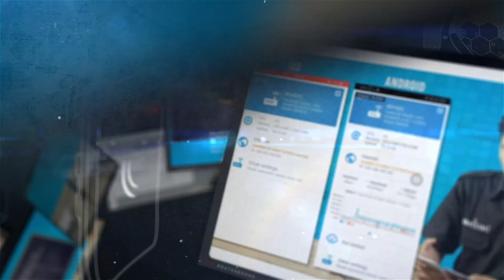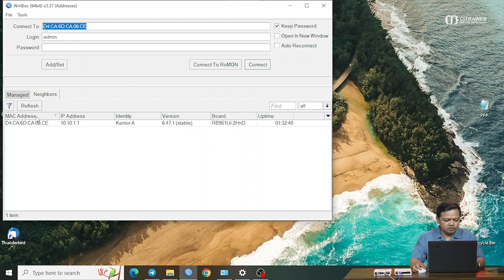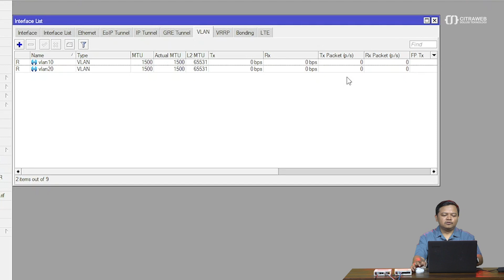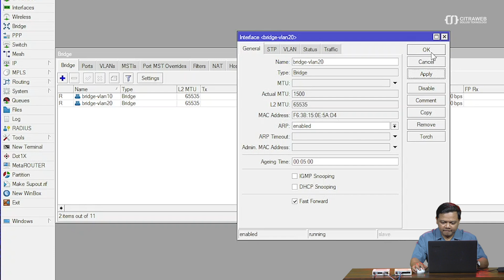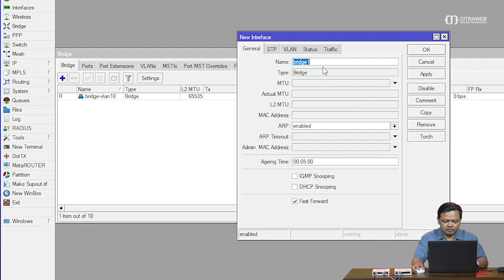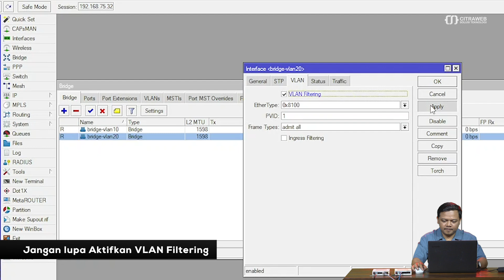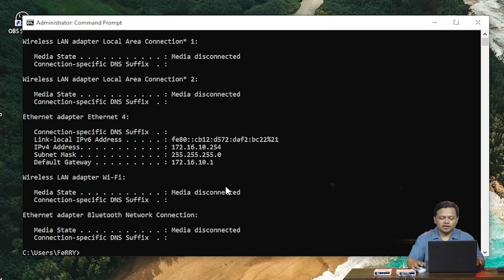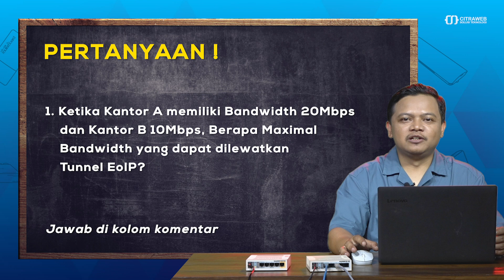VLAN di dalam EoIP - MIKROTIK TUTORIAL [ENG SUB]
Ethernet over IP (EoIP) Merupakan protocol pada MikroTik RouterOS yang berfungsi untuk membangun sebuah Network Tunnel antar MikroTik Router di atas sebuah koneksi TCP/IP. EoIP merupakan protokol proprietary MikroTik. Maka untuk menggunakan fitur ini, router di Head Office dan router di Branch Office harus sama - sama menggunakan router MikroTik. EoIP menggunakan Protocol GRE (RFC1701).

Kelebihan dari EoIP ini adalah sifatnya seperti Ethernet sehingga kita bisa melewatkan VLAN, Bridge, bahkan bisa di bonding. Contoh saat kita menggunakan EoIP antara Kantor Pusat dan kantor cabang. Jaringan di kantor Pusat dan Kantor cabang bisa menggunakan segment yang sama. Karena bisa menggunakan Bridge pada interface EoIP.